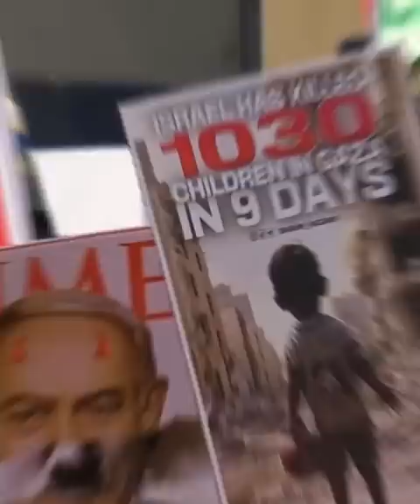بكين تشهد توقيع اتفاق تاريخي بين الفصائل الفلسطينية لإنهاء الانقسام